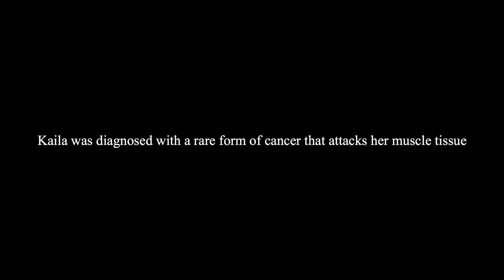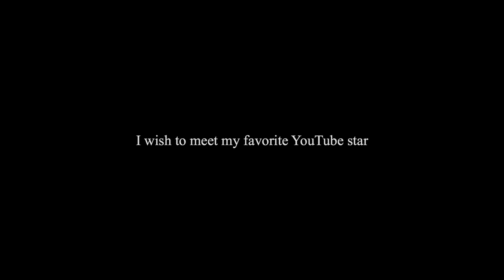Kaila's Wish Video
Kaila and her family discuss the impact a wish had on her entire family!